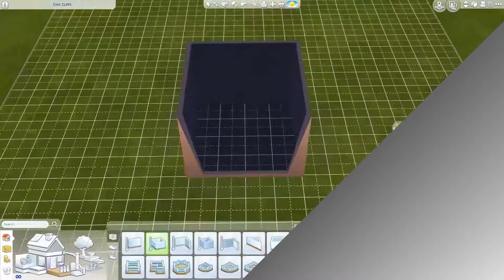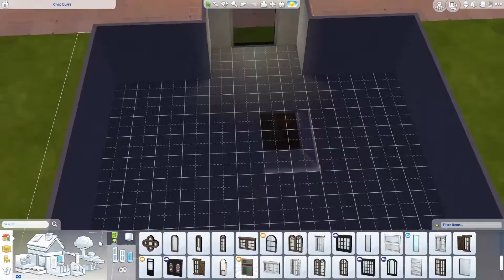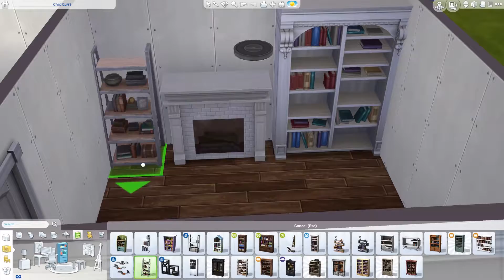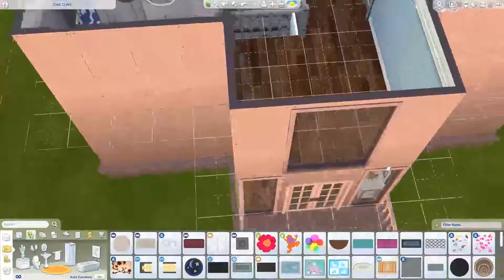Sims 4 Speed Build Bright Family Home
Welcome to the description, hope you are enjoying or enjoyed the video. Have any questions, comments or concerns? Leave them in the comment section below I will answer if needed. Don't forget to be friendly and don't be negative. Make friends and enjoy your stay.
Kik: LaingwenLOTR